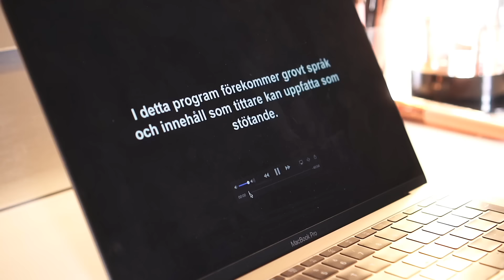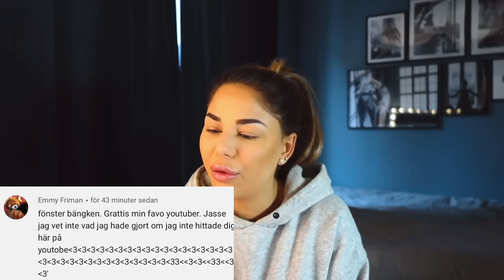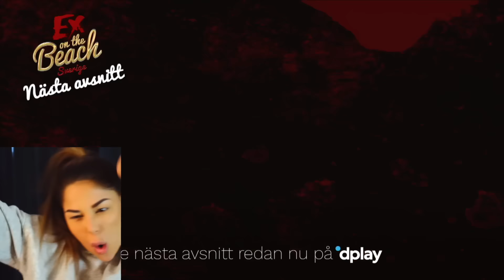TJEJBRÅKET GÅR HELT ÖVERSTYR | REAGERAR PÅ EX ON THE BEACH AVSNITT 12 *SPOILER*